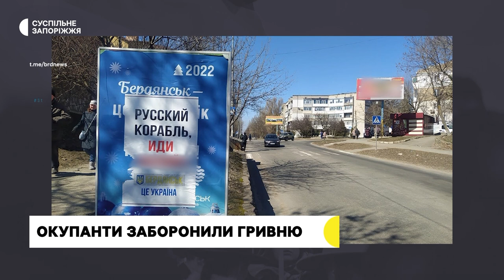У тимчасово захоплених районах Запорізької області окупанти заборонили гривню | Новини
На тимчасово окупованих територіях Запорізької області з 1 січня заборонили гривню. Зокрема, у великих супермаркетах Бердянська можна розрахуватися винятково рублями. Про це розповів Суспільному заступник начальника Бердянської міської військової адміністрації Олександр Пасічник.